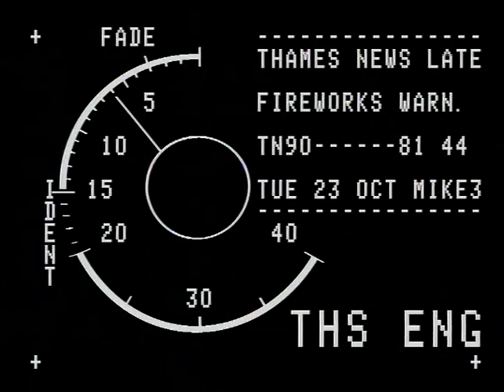TN-90-081-044.m4v | Thames News Archive Footage